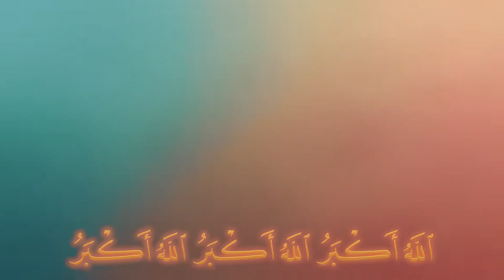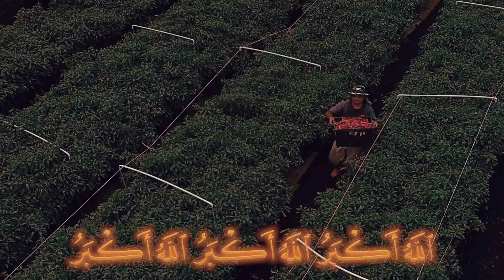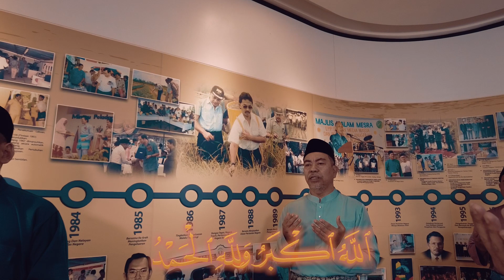𝐕𝐈𝐃𝐄𝐎 𝐓𝐀𝐊𝐁𝐈𝐑 𝐑𝐀𝐘𝐀 𝐋𝐄𝐌𝐁𝐀𝐆𝐀 𝐏𝐄𝐑𝐓𝐔𝐁𝐔𝐇𝐀𝐍 𝐏𝐄𝐋𝐀𝐃𝐀𝐍𝐆 𝟏𝟒𝟒𝟒𝐇 | 𝟐𝟎𝟐𝟑𝐌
اللَّهُ أَكْبَرُ اللَّهُ أَكْبَرُ لَا إلَهَ إلَّا اللَّهُ وَاَللَّهُ أَكْبَرُ اللَّهُ أَكْبَرُ وَلِلَّهِ الْحَمْد
‘’Gema Takbir telah berkumandang mengagungkan NamaMu yaa Allah, Semoga Engkau memberikan kemenangan bagi kami di bulan ramadhan kali ini, Aamiin."
وَلِتُكْمِلُوا الْعِدَّةَ وَلِتُكَبِّرُوا اللّٰهَ عَلٰى مَا هَدٰىكُمْ وَلَعَلَّكُمْ تَشْكُرُوْنَ
                                                                                                                                                      (𝐀𝐥-𝐐𝐮𝐫'𝐚𝐧 𝐬𝐮𝐫𝐚𝐡 𝐀𝐥 𝐁𝐚𝐪𝐚𝐫𝐚𝐡 𝐚𝐲𝐚𝐭 𝟏𝟖𝟓)
Artinya: "Artinya: "dan hendaklah kamu mencukupkan bilangannya dan mengagungkan Allah atas petunjuk-Nya yang diberikan kepadamu, supaya kamu bersyukur."